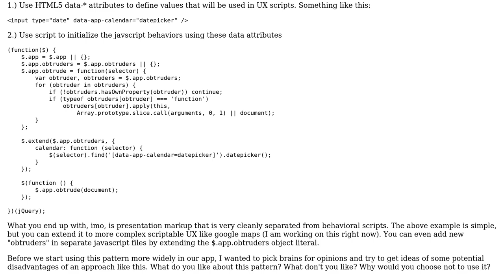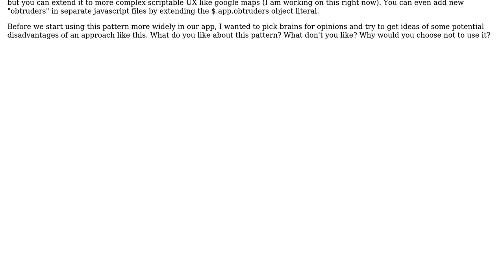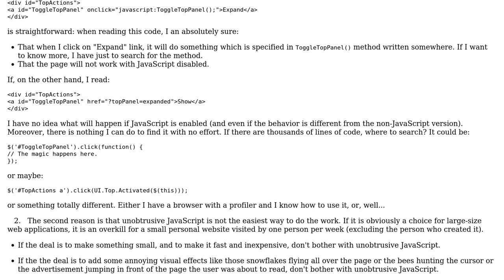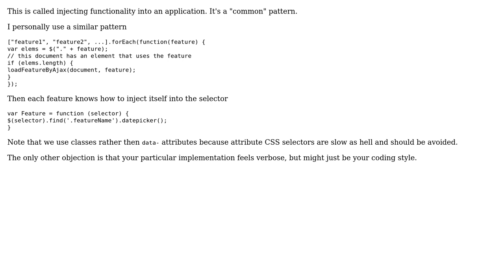What are the disadvantages of unobtrusive script patterns in web applications? (3 Solutions!!)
What are the disadvantages of unobtrusive script patterns in web applications?

With thanks & praise to God, and with thanks to the many people who have made this project possible! | Content (except music & images) licensed under CC BY-SA | Music | Images & others | With thanks to user Raynos user Michael Borgwardt user danludwig user Arseni Mourzenko and the Stack Exchange Network Trademarks are property of their respective owners. You are responsible for your own actions.